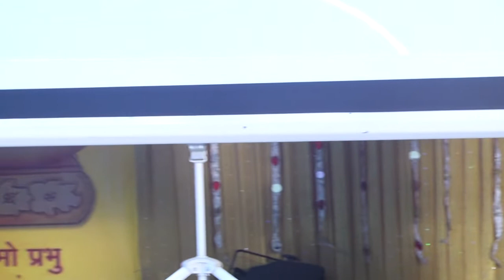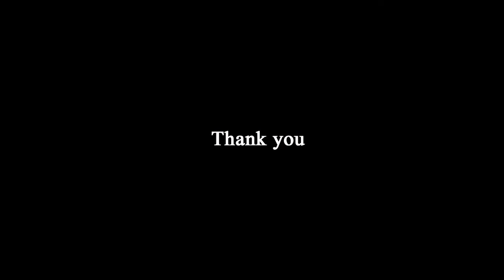Dr. Bhagchandra Jain - Comparitive Study Of Jain Yoga Sadhana With Other Traditions